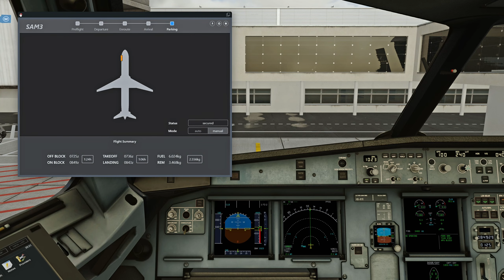Berlin Brandenburg Landing | Toliss A320neo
Hardware:
GPU: ASUS TUF Gaming RTX 4080
CPU: Intel Core i9-13900K
RAM: Corsair Vengeance RGB PRO 32GB DDR4 3600
Motherboard: MSI MAG Z690 Tomahawk WiFi DDR4
Air Cooler: Noctua NH-D15 chromax.Black
PSU: Corsair HX1000
PC Case: Phanteks Eclipse P600S
Monitor: GIGABYTE M27Q 27" 170Hz
Keyboard: Redragon K551
Mouse: Logitech G502 Hero
Controller: Dualshock 4 Wireless, Logitech F710
Joystick: Thrustmaster T16000M
Throttle Quadrant: Logitech G Saitek PRO Flight Throttle Quadrant
Rudder Pedals: Logitech G Pro Flight Rudder Pedals